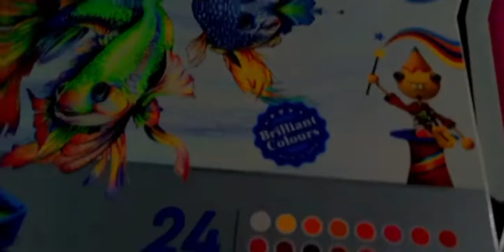all freedom fighters in one drawing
HELLO,GYS WELCOME TO MY OFFICIALCHANNEL
                                  {BR KNIETT}

😃KESE HE APP LOG I HOPE Aap THIK HONGE😁

gys agar koi bhi problem ho to comment on the comment section

                                😄THANKS 💓

{♡ video topic♡= gus is video mein maine  all freedom fighters ko draw kia he a3 size ki sheet me alag alag freedom fighters ki photo ko ek sheet par draw karna thora mushkil tha par maine puri kosish ki he sahi banane ki aur mujhe pata he ki kyi sare freedom fighters reh gaye hogen par jitne draw ho sakte the utne mene draw karne ki kosish ki he 😃

  ~THANKS TO VISIT MY YOUTUBE CHANNEL 😁~

🙋GYS agr ap short video dekhna pasand karte ho to mera short channel bhi he 😁

Freedom fighters Drawing with Pencil
Freedom fighters Drawing for Kids
Freedom struggle Drawing Freedom fighters drawing with colour easy Indian freedom drawing
Freedom Fighters Painting
Identify freedom fighters